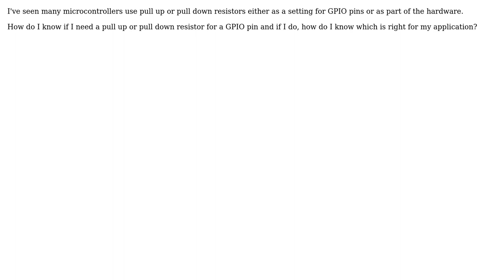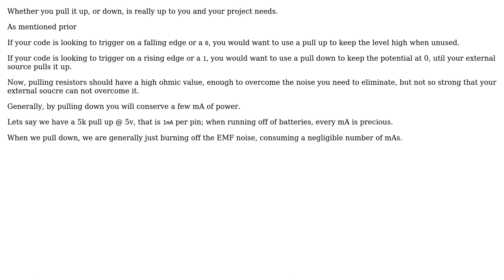Engineering: How do I know if I need a pull up or pull down resistor for a GPIO pin?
With thanks & praise to God, and with thanks to the many people who have made this project possible! | Content (except music & images) licensed under CC BY-SA | Music | Images & others | With thanks to user user1586 user Ruslan Gerasimov user Matt Clark user Dom and the Stack Exchange Network Trademarks are property of their respective owners. You are responsible for your own actions.